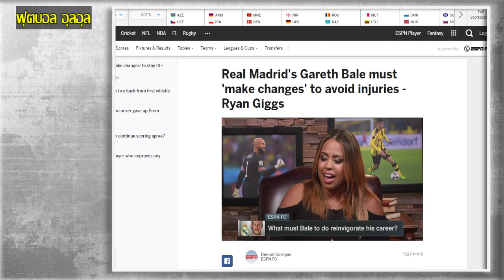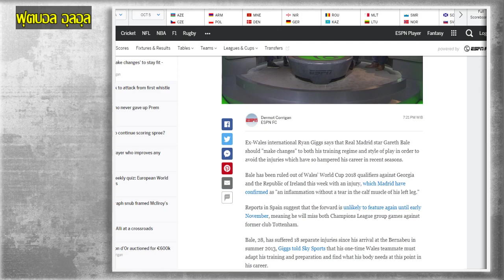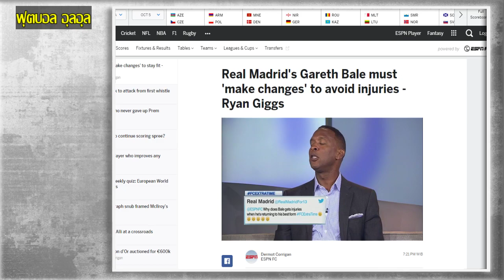ไรอัน กิ๊กส์ ออกมาแนะนำ แกเร็ธ เบล !